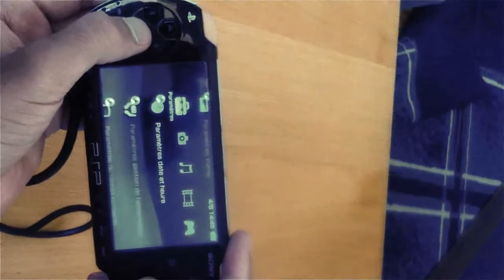Cable PSP vs TV Plasma REVIEW